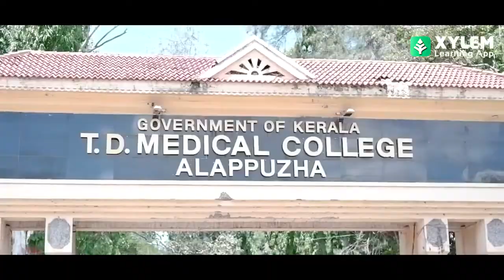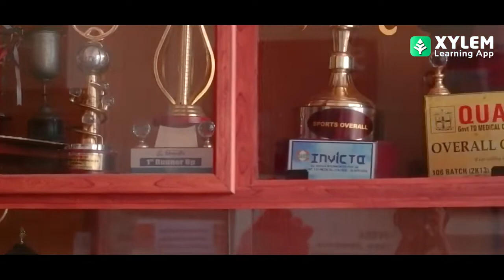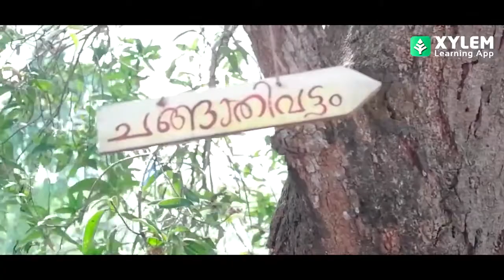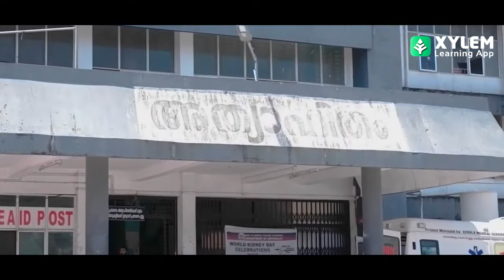DREAMS DO COME TRUE🔥| Dr Ananthu S - From TD medical college | XYLEM CLASS 10 CBSE ♥️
0:00:00 Intro
0:03:20 Dream to become a doctor
0:04:48 Focus area and neet preparation
0:07:53 About end game
0:09:39 importance of model exams
0:11:30 About dream team
0:15:15 Td medical college

Complete learning application in Malayalam for NEET/JEE/KEAM,+1 and +2